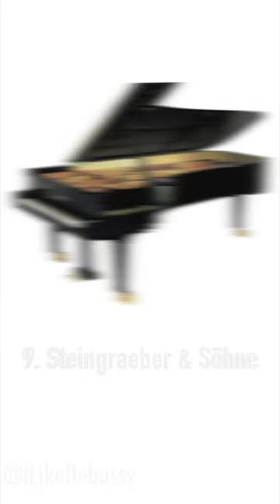Top 10 Luxury Piano Brands